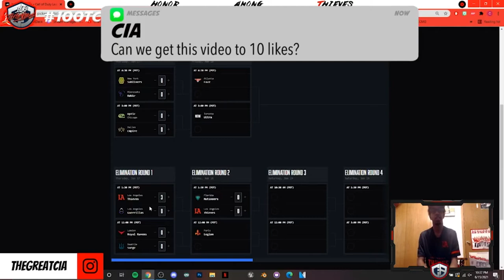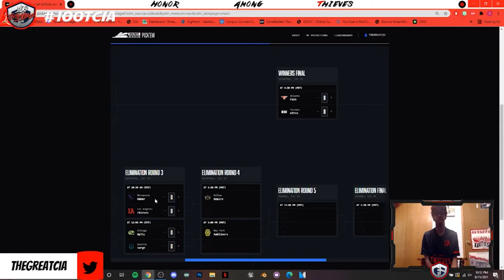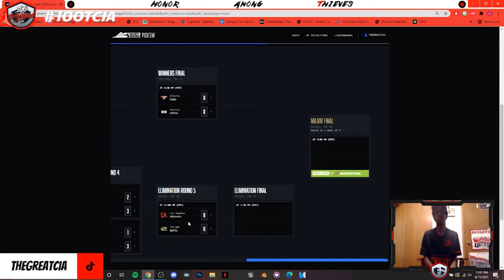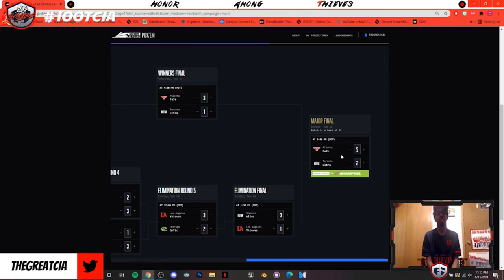CDL 2021 MAJOR IV BRACKET PREDICTION!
Hope you guys enjoyed the video! I cannot wait to see how the first LAN event since COVID plays out this weekend!

Chapters:
0:00 Intro
0:58 Predictions
10:06 Power Rankings
10:32 Outro